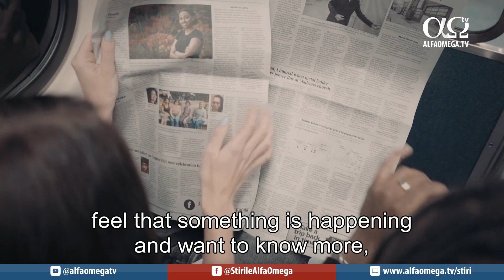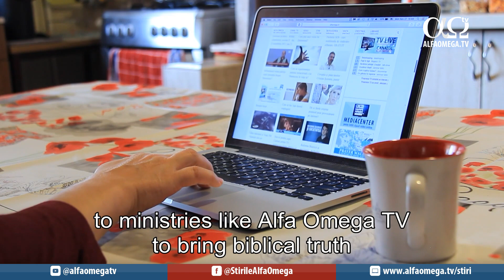People are becoming more preoccupied with understanding our times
People are starting to show more interest in understanding what is happening in our world and are wondering how to view events from a biblical perspective. Alfa Omega TV is trying to help Christians understand these times by airing news stories and reports, shows and documentaries, through annual thematic campaigns.